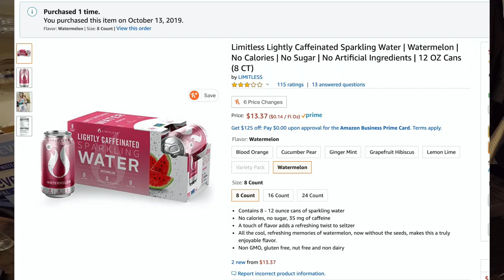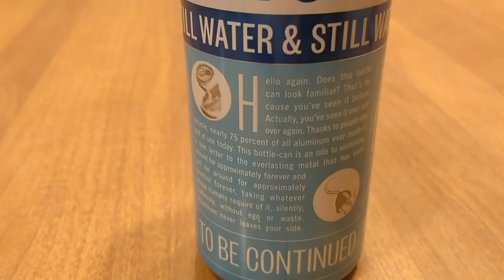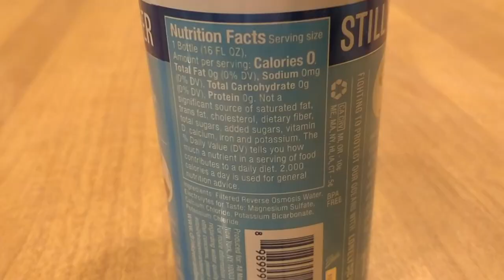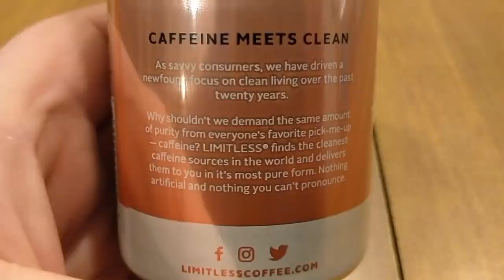Jon Drinks Water #8497 Ever & Ever Still Water VS Limitless Lightly Caffeinated Sparkling Water Wate